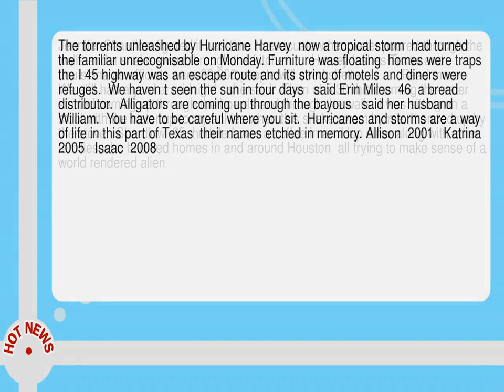We Weren T Sure We D Make It Texans Forced To Flee Take Refuge In Motels And Diners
--  Jennifer Shardlow figured it was time to evacuate when water poured through the walls and a snake swam through the kitchen.      Harvey lashes Texas and Louisiana as officials warn 30 000 people will need shelter           Read more        We still had a yard at midnight   she said.   Then at 5. 30 this morning the water started coming up through the boards and through the walls.  I was sitting on a stool with the water up to my ankles when this snake swam by me.  It ended up by the stove.   Shardlow  35  huddled over a coffee in an iHop diner along with other families who had fled homes in and around Houston  all trying to make sense of a world rendered alien.  The torrents unleashed by Hurricane Harvey  now a tropical storm  had turned the familiar unrecognisable on Monday.  Furniture was floating  homes were traps  the I 45 highway was an escape route and its string of motels and diners were refuges.   We haven t seen the sun in four days   said Erin Miles  46  a bread distributor.   Alligators are coming up through the bayous   said her husband  William.   You have to be careful where you sit.   Hurricanes and storms are a way of life in this part of Texas  their names etched in memory.  Allison  2001   Katrina  2005   Isaac  2008 .  But this one is in a class of its own.  An event which to many feels biblical and which will divide their lives into before and after Harvey.   We never had to evacuate before   said Shardlow  a business studies graduate  fighting back tears.  She was still digesting the reality that her home  the one she and her husband Pete moved into just a few months ago  was now flooded--